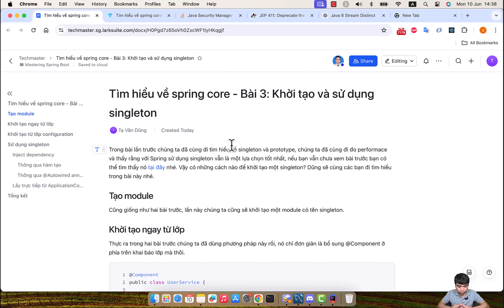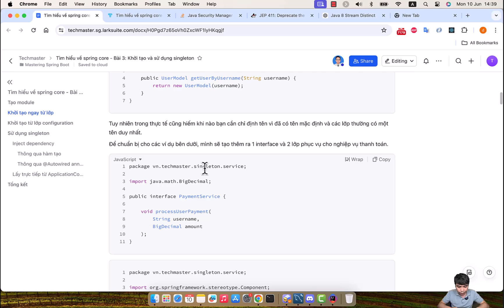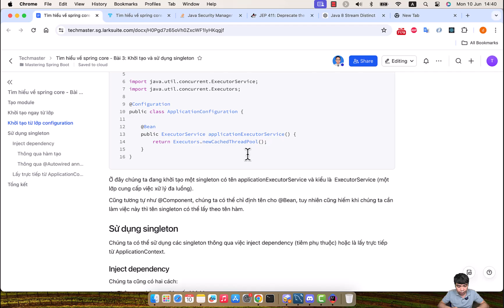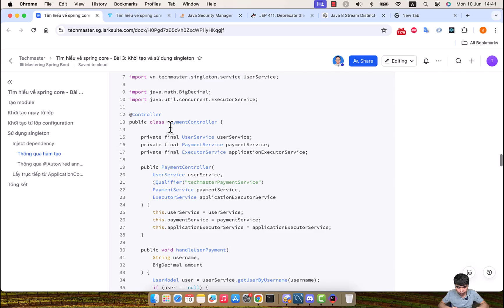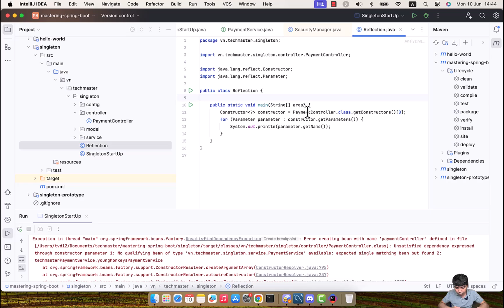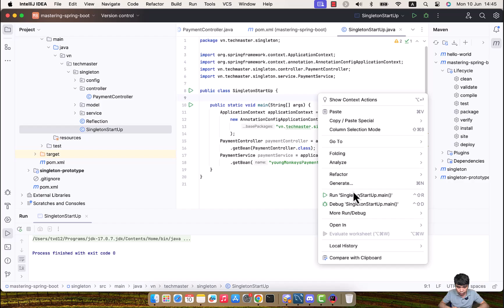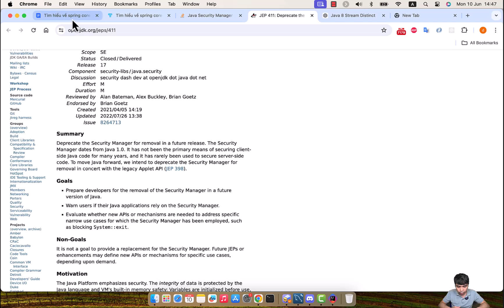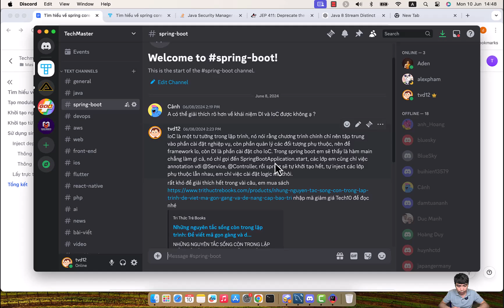Tìm hiểu về spring core: Bài 3: Khởi tạo và sử dụng singleton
Cám ơn bạn đã quan tâm đến video Tìm hiểu về spring core - Bài 3: Khởi tạo và sử dụng singleton
Để nhận được thêm các kiến thức bổ ích bạn có thể:
1. Đọc các bài viết của TechMaster trên facebook
3. Chat với techmaster qua Discord
Các khóa học hiện có tại TechMaster